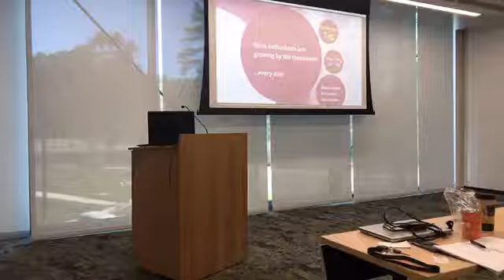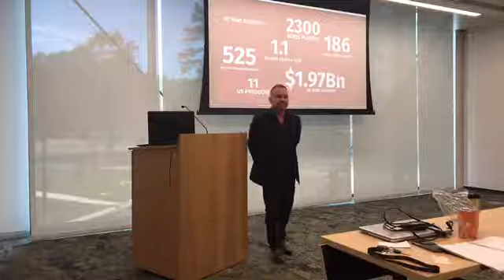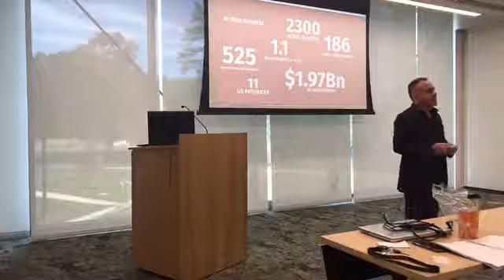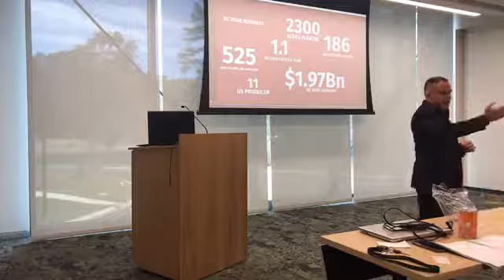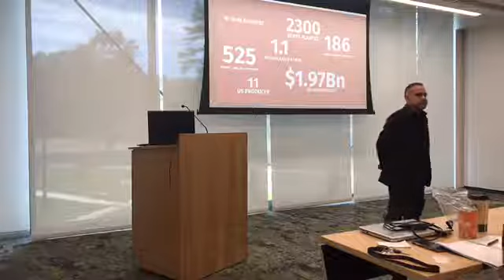1MC RTP - Alex Blanco - Music, Arts & Tastings, LLC - December 04, 2019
A unique wine tasting experience, sampling fine wines from the world paired with exquisite food, music, and art.

CUSTOMER/SALES TEAM APPRECIATION
TEAM BUILDING
PRE/POST SALES CAMPAIGNS
LUXURY BRAND ACTIVATIONS
RETIREMENT FAREWELL
EXECUTIVE RETREATS